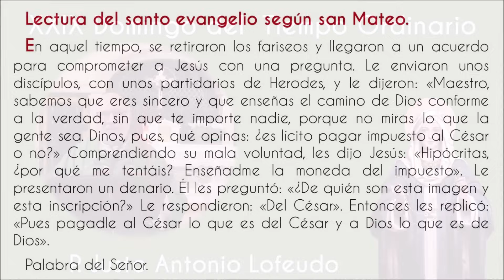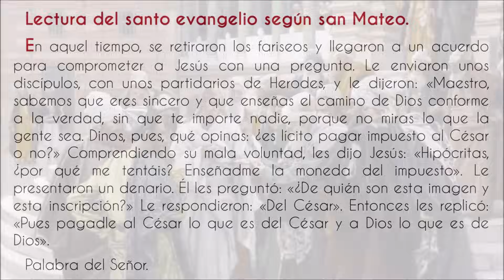Vigesimonoveno domingo del tiempo ordinario. P. Justo Antonio Lofeudo. (22.10.2023)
Lectura del libro de Isaías.
Esto dice el Señor a su Ungido, a Ciro: «Yo lo he tomado de la mano, para doblegar ante él las naciones y desarmar a los reyes, para abrir ante él las puertas, para que los portales no se cierren. Por mi siervo Jacob, por mi escogido Israel, te llamé por tu nombre, te di un título de honor, aunque no me conocías. Yo soy el Señor y no hay otro; fuera de mí no hay dios. Te pongo el cinturón, aunque no me conoces, para que sepan de Oriente a Occidente que no hay otro fuera de mí. Yo soy el Señor y no hay otro».
—• Salmo 95 •—
R/M Aclamad la gloria y el poder del Señor.
cantad al Señor, toda la tierra.
Contad a los pueblos su gloria,
sus maravillas a todas las naciones.MR/
Porque es grande el Señor,
y muy digno de alabanza,
más temible que todos los dioses.
Pues los dioses de los gentiles no son nada,
mientras que el Señor ha hecho el cielo.MR/
Familias de los pueblos, aclamad al Señor,
aclamad la gloria y el poder del Señor;
aclamad la gloria del nombre del Señor,
entrad en sus atrios trayéndole ofrendas.MR/
Postraos ante el Señor en el atrio sagrado,
tiemble en su presencia la tierra toda.
Decid a los pueblos: «El Señor es rey:
él gobierna a los pueblos rectamente». MR/
Lectura de la primera carta del apóstol san Pablo a los Tesalonicenses.
Pablo, Silvano y Timoteo a la Iglesia de los Tesalonicenses, en Dios Padre y en el Señor Jesucristo. A vosotros, gracia y paz. En todo momento damos gracias a Dios por todos vosotros y os tenemos presentes en nuestras oraciones, pues sin cesar recordamos ante Dios, nuestro Padre, la actividad de vuestra fe, el esfuerzo de vuestro amor y la firmeza de vuestra esperanza en Jesucristo nuestro Señor. Bien sabemos, hermanos amados de Dios, que él os ha elegido, pues cuando os anuncié nuestro evangelio, no fue solo de palabra, sino también con la fuerza del Espíritu Santo y con plena convicción.
Aleluya, aleluya, aleluya. Brilláis como lumbreras del mundo, manteniendo firme la palabra de la vida.
En aquel tiempo, se retiraron los fariseos y llegaron a un acuerdo para comprometer a Jesús con una pregunta. Le enviaron unos discípulos, con unos partidarios de Herodes, y le dijeron: «Maestro, sabemos que eres sincero y que enseñas el camino de Dios conforme a la verdad, sin que te importe nadie, porque no miras lo que la gente sea. Dinos, pues, qué opinas: ¿es lícito pagar impuesto al César o no?» Comprendiendo su mala voluntad, les dijo Jesús: «Hipócritas, ¿por qué me tentáis? Enseñadme la moneda del impuesto». Le presentaron un denario. Él les preguntó: «¿De quién son esta imagen y esta inscripción?» Le respondieron: «Del César». Entonces les replicó: «Pues pagadle al César lo que es del César y a Dios lo que es de Dios».